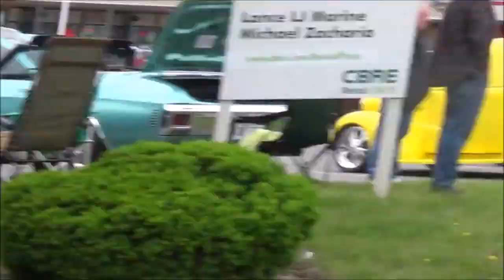CUSTOM CLASSIC MUSCLE CARS and STREET MACHINES Dreamgoatinc Hotrods and Pro Streef Cars